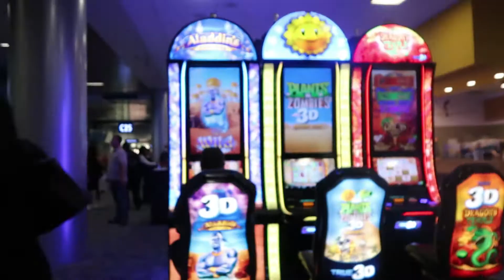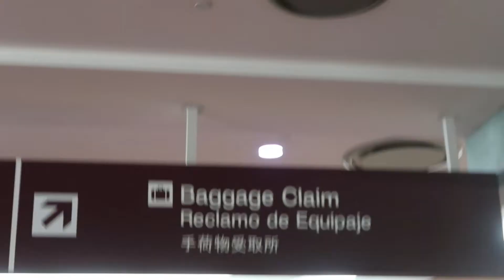VINTAGE VLOGS: flipping on horses - FIESTA OF THE SPANISH HORSE 2017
We perform at Fiesta of the Spanish Horse and catch a flight to Nashville